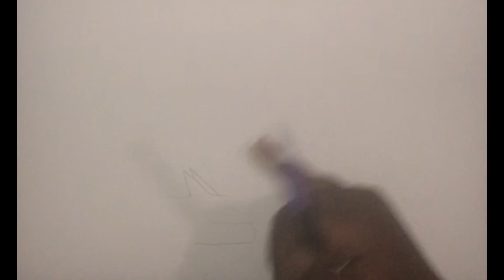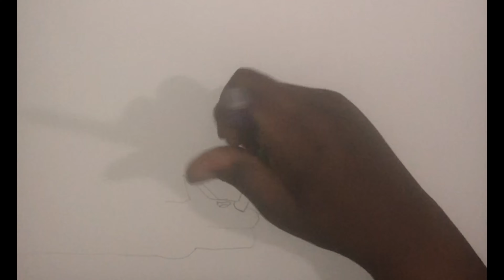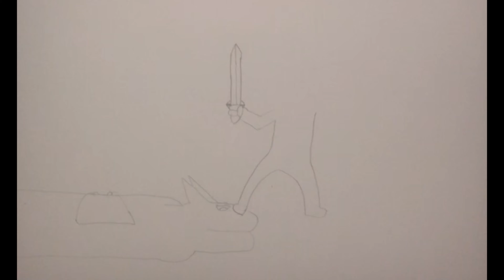Me drawing part 6